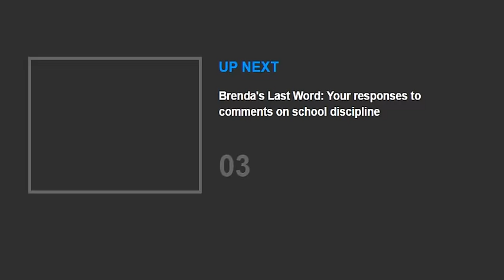Idiot Reporter tries to doubletalk and justify the thug cop in South Carolina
Reupload of the last video. Sorry guys the first one was cut short

During 11Alive's Wednesday evening broadcast, Anchor Brenda Wood shared her thoughts about the now viral incident between a South Carolina school resource officer and a teenage girl.